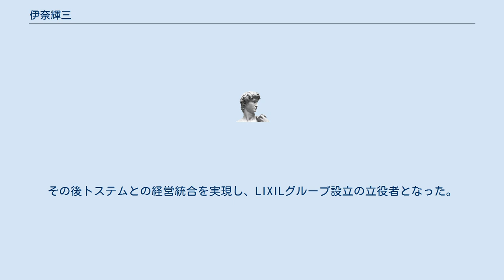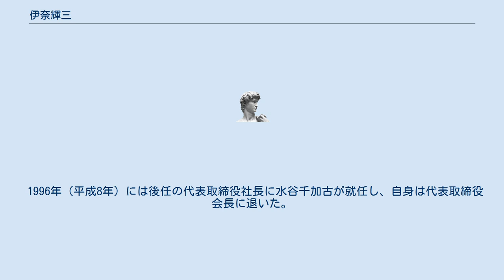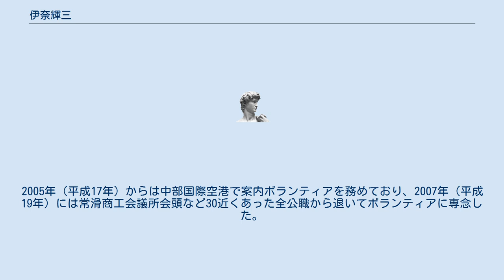伊奈輝三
伊奈 輝三（いな てるぞう、1937年10月15日 - ）は、愛知県知多郡常滑町（現・常滑市）出身の実業家。
INAX代表取締役社長・会長。
タイルメーカーから総合住宅設備メーカーに転換させ、同社の「中興の祖」とされる。
その後トステムとの経営統合を実現し、LIXILグループ設立の立役者となった。
 1937年（昭和12年）10月15日、愛知県知多郡常滑町（現・常滑市）で伊奈製陶（現LIXIL）創業者である伊奈長三郎の三男として生まれた。
学業成績は優秀だったが、父が常滑町長をしていたことから地元の愛知県立常滑高等学校に通った。
高校卒業後は経営者の子弟が多く通う慶應義塾大学への進学も考えたが、結局父と同じ東京工業大学の経営工学科に進学した 。
1960年（昭和35年）3月に東京工業大学を卒業し、4月に父が社長を務めていた伊奈製陶に入社した。
1963年（昭和38年）12月に取締役となり、1967年（昭和42年）12月に常務取締役、1971年（昭和46年）12月に代表取締役専務、1978年（昭和53年）1月に代表取締役副社長となった。
 1980年（昭和55年）1月には伊奈製陶の第5代代表取締役社長に就任した。
温水洗浄便座のヒットなどで、総合住宅用建材・設備機器メーカーへ脱皮を実現し、伊奈製陶の中興の祖とされる。
会社は伊奈家のものではないという思いから、1985年（昭和60年）には「伊奈」の名を社名から外したINAXへの商号変更を行った。
この際同じ森村グループの倉田隆文ノリタケカンパニーリミテド社長に「ちょっと変わってるでしょ」と挨拶に行ったところ、「うちほどは変わってないかな」と返されたという。
1992年（平成4年）には全国タイル業協会の会長に就任した。
 1996年（平成8年）には後任の代表取締役社長に水谷千加古が就任し、自身は代表取締役会長に退いた。
2000年（平成12年）にはトステム創業者の潮田健次郎に経営統合を提案し、2001年（平成13年）にはINAXトステム・ホールディングス（現LIXILグループ）が設立された。
タイルの製造及び施工技術の開発によって業界の発展に寄与した功績が評価され、2001年（平成13年）には日本建築仕上学会学会賞の功績賞を受賞した。
2002年（平成14年）には日本セラミックス協会会長に就任した。
2005年（平成17年）からは中部国際空港で案内ボランティアを務めており、2007年（平成19年）には常滑商工会議所会頭など30近くあった全公職から退いてボランティアに専念した。
2018年（平成30年）秋の叙勲で旭日中綬章を受章した。